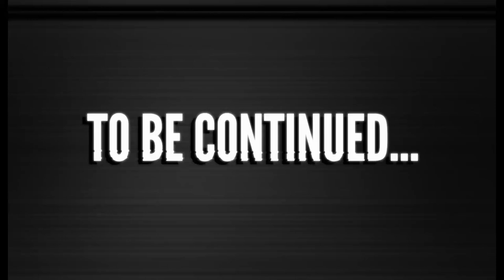LARA INFILTRATED TRINITY'S BASE CAMP AND FOUND OUT | Tomb Raiders 2 - Part 3